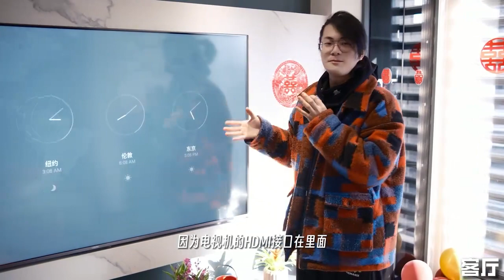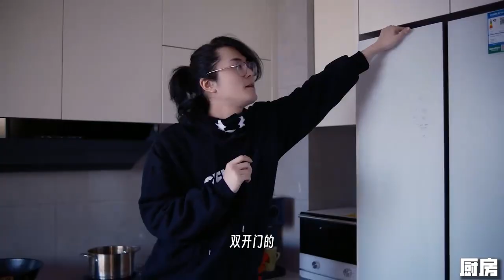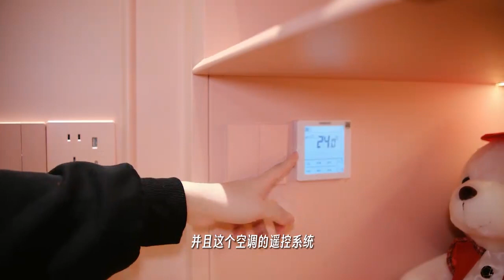只能尿尿不能拉屎的馬桶你見過嗎？！｜Ksr桑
裝修的時間點不太好好，前前後後忙了快一年半！
遇到了超級多的阻力，不過最近總算裝修好啦！

哈嘍大家好，我是K桑！❤️‍🔥
只是個會畫漫畫的影片作者 ✏️
繪畫技巧｜動畫分鏡｜遊戲試玩💡